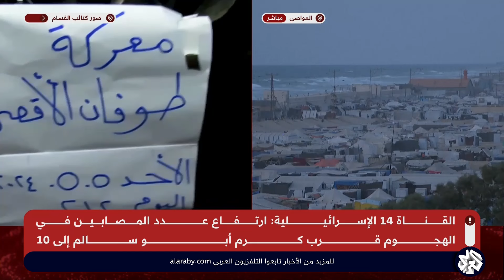مراسل العربي أحمد حسين: مصدر مصري أكد لنا بأن وفد حماس سيعود يوم الثلاثاء لاستكمال مفاوضات الهدنة